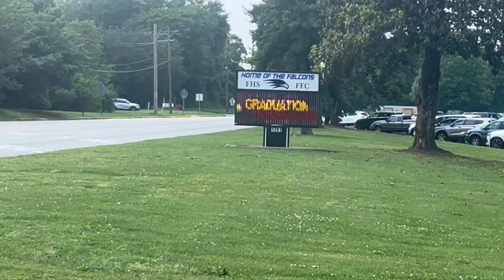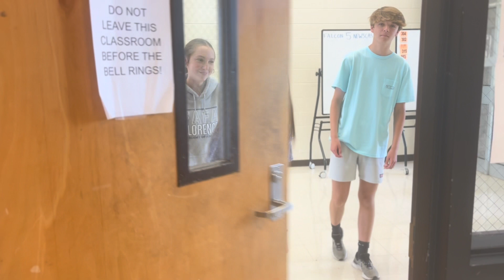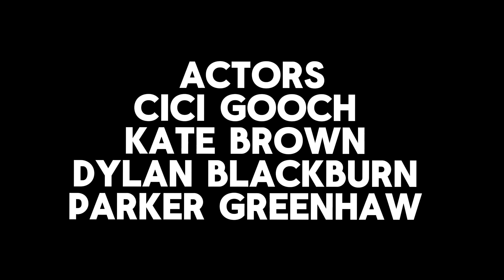The Classroom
Film #4